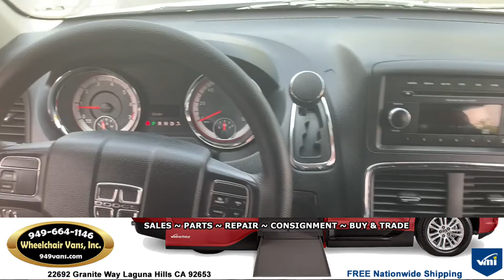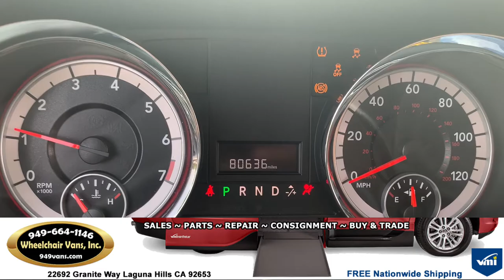For Sale 2014 Dodge Grand Caravan SXT - Power Fold Out Ramp Wheelchair Van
22692 Granite Way Laguna HIlls CA